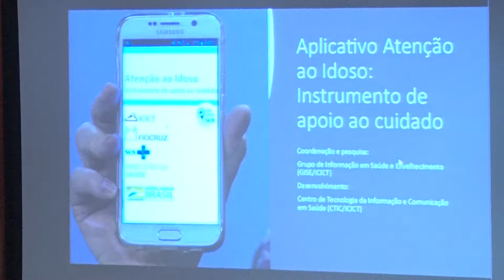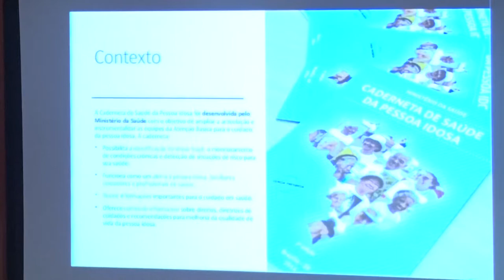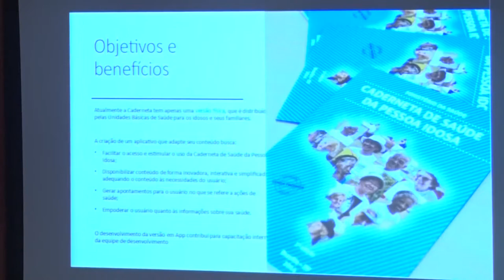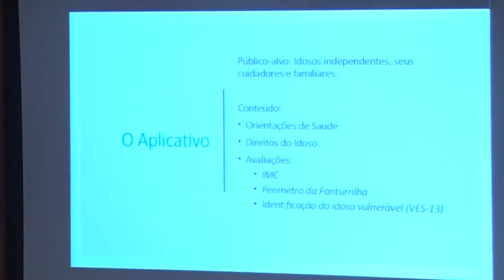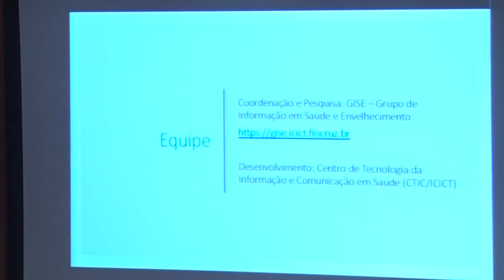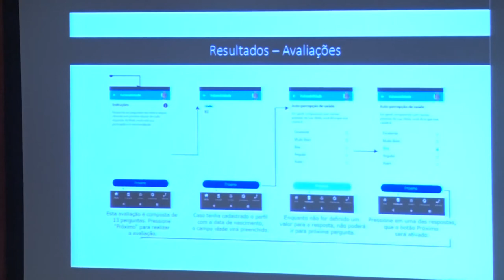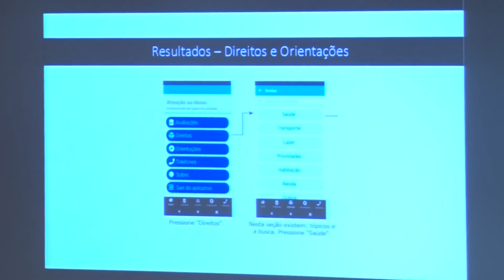EDITAL - REA Caderneta digital de saúde da pessoa idosa